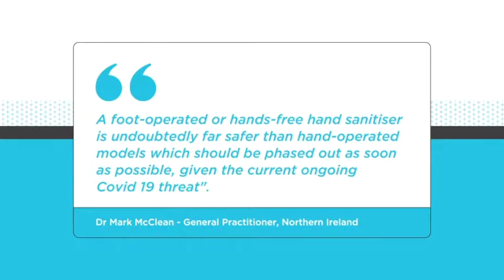Sani-Safe No Touch Hand Sanitiser Dispenser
Demonstration video of the Sani-Safe.

No Touch Hand Sanitiser Dispenser